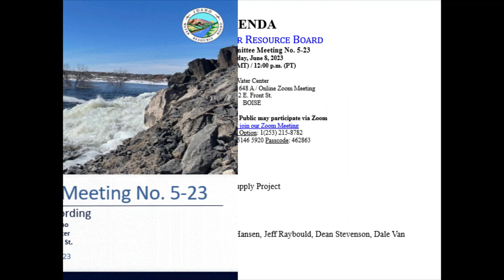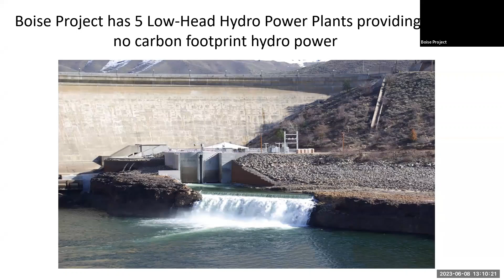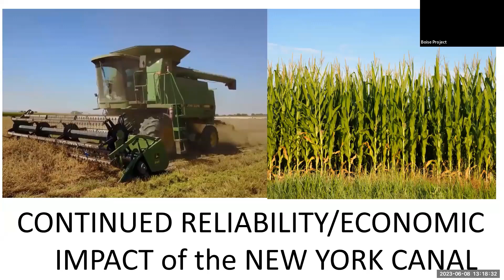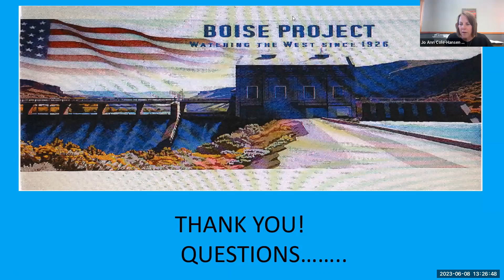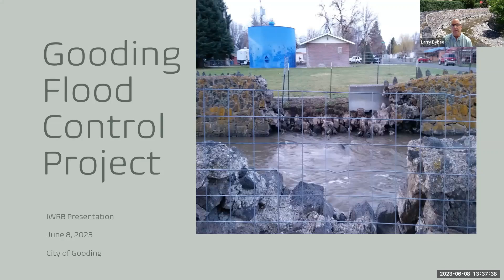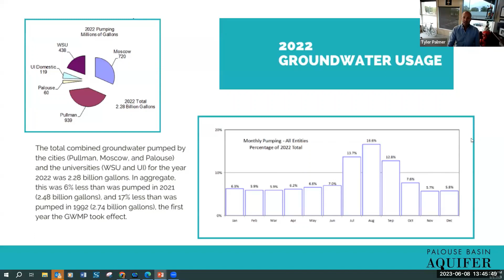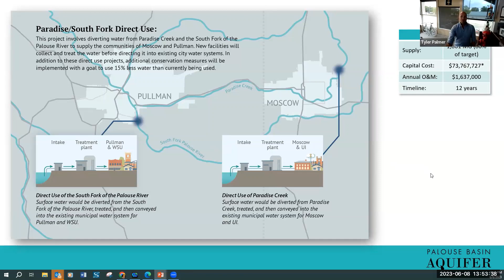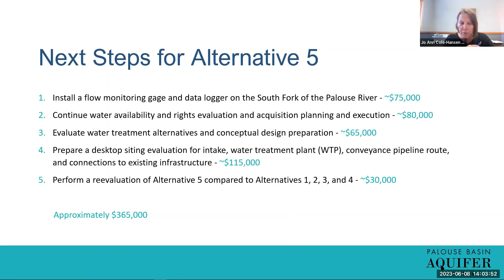IWRB - Finance Committee Meeting No. 5-23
Idaho Water Resource Board Finance Committee Meeting No. 5-23 in Boise, Idaho and online. Thursday, June 8, 2023.

Committee Members: Chair Jo Ann Cole-Hansen, Jeff Raybould, Dean Stevenson, Dale Van Stone, and Marc Gibbs.